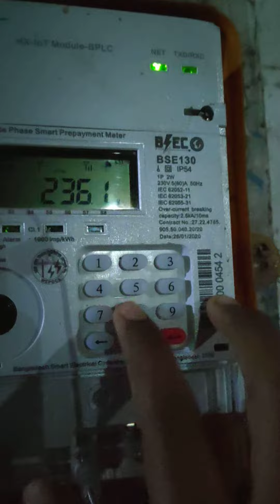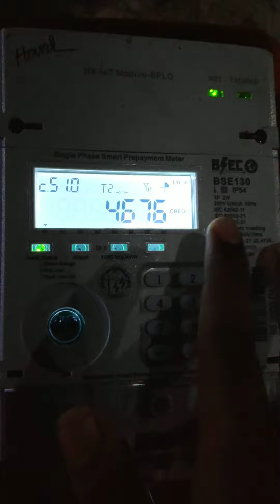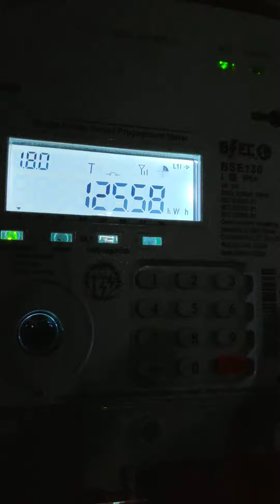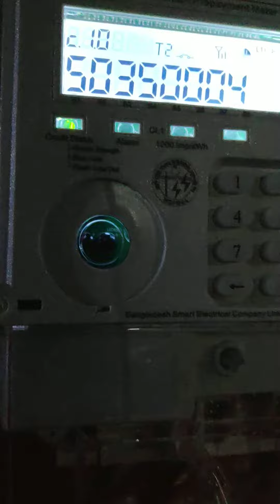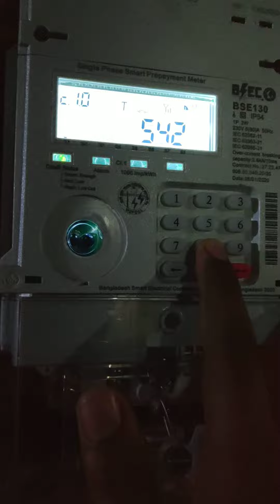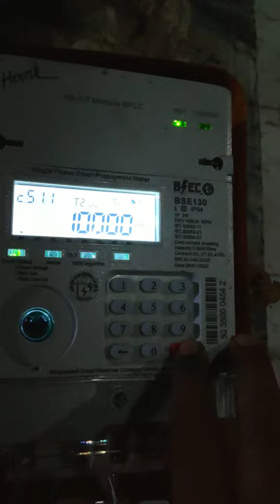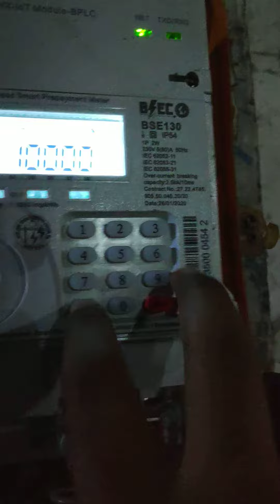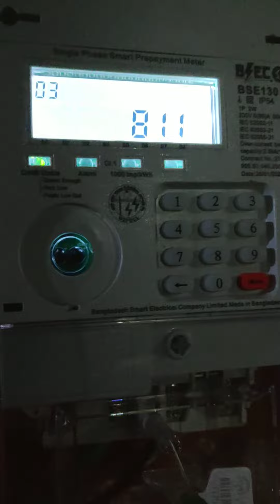All Prepaid info in one video | Digital prepaid meter balance check & all details (DESCO~ RoktiM786z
Digital prepaid meter balance check & all details (DESCO, DPDC, Etc.) প্রিপেইড মিটার

Thanks For Thanks For stay with us...

🔰 ঘরে বসে আপনার সময়টাকে কাজে লাগান ফটোশপের এ টু জেড ভিডিও টিউটোরিয়াল দেখুন ❤আশাকরি ফটোশপের বেশকিছু কাজ শিখতে পারবেন

🔻All Problem Solution🔻

Join Our Youtube group Post your problem.